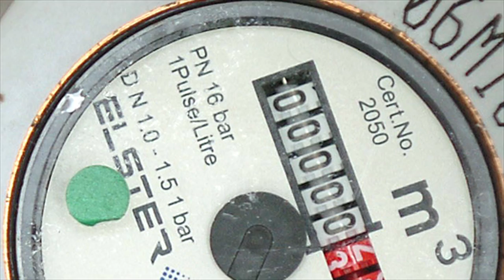South West Water: Case Study of a Drought Year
We put together this informational film for South West Water who wanted to showcase a drought year.